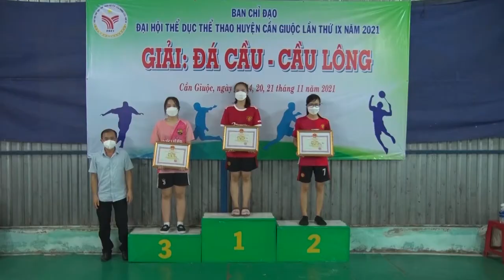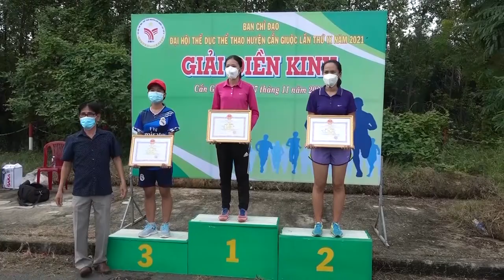CẦN GIUỘC TỔ CHỨC THI ĐẤU MÔN ĐÁ CẦU VÀ ĐIỀN KINH TRONG CHƯƠNG TRÌNH ĐẠI HỘI TDTT CẤP HUYỆN 2021